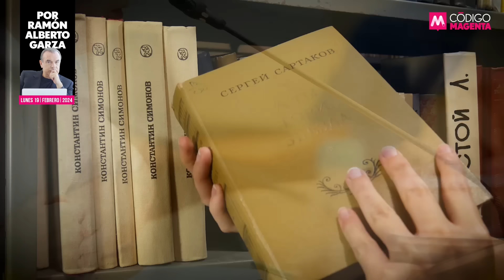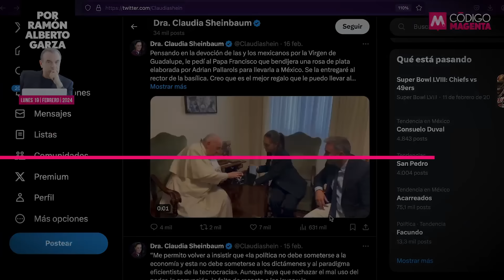El milagro de Xóchitl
Ya veremos en campaña de Morena las concentraciones que se verán con otras religiones. Lo que sea necesario con tal de conseguir la multiplicación de los votos. Abran los ojos, por el amor de Dios… o por el amor de Yahvé, o el amor de Alá, o el que decrete de moda la dueña del Bastón de Mando.

👉La opinión de Ramón Alberto Garza en QueAlguienMeExplique